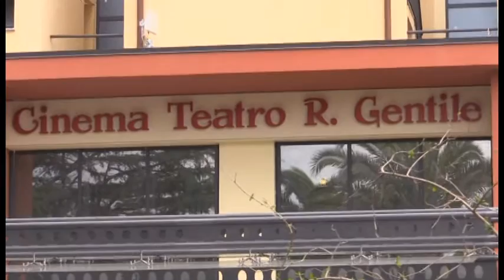Cittanova, il cineteatro torna a vivere Direzione artistica al regista Fabio Mollo